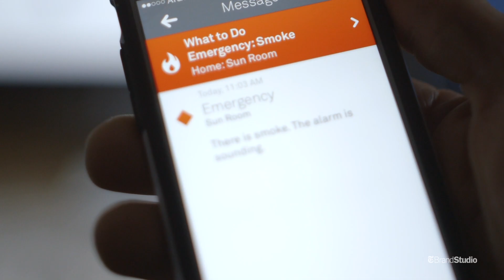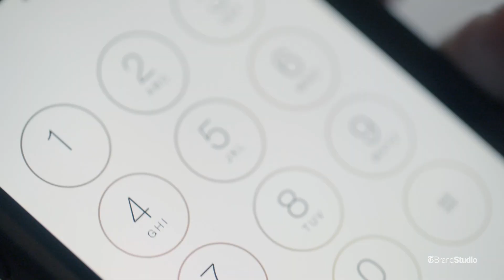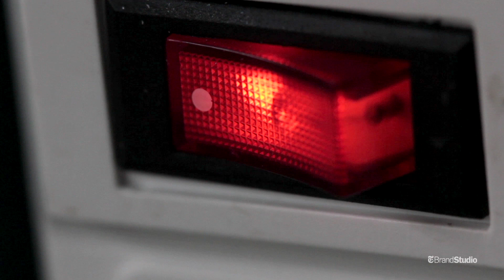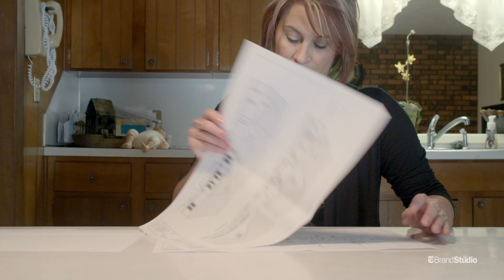In a Flash, the Ware Family | Presented by Nest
Tina Ware woke up early one February morning to the sound of her smoke alarm. She had no idea how fast the fire would grow. Sparked by a faulty plug in another room, flames spread quickly, filling the house with smoke. “It was so thick,” she says. “We were coughing — you couldn’t breathe.” It was clear she had to get the kids to safety. “It was panic. We didn’t know what to do,” she says. “We had to get out of there.” She and her family escaped into the chilly February air, only to watch their 15-year-old home in Church Hill, Tenn., go up in flames.

T Brand Studio created a multimedia experience by telling the story of a family that was alerted to a life-threatening home fire by the Nest Protect smoke alarm. Through an article, two custom videos, infographic and interactive timeline, the post shows how quickly fires spread in a modern home.